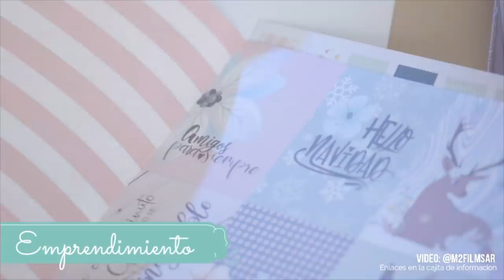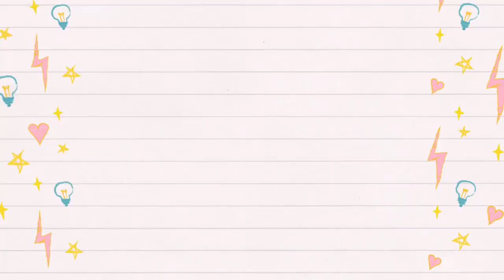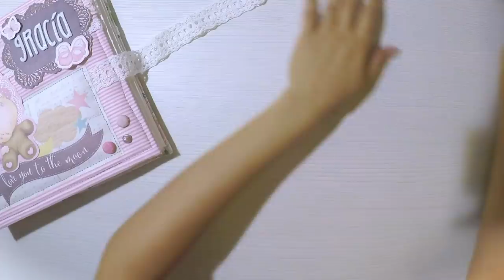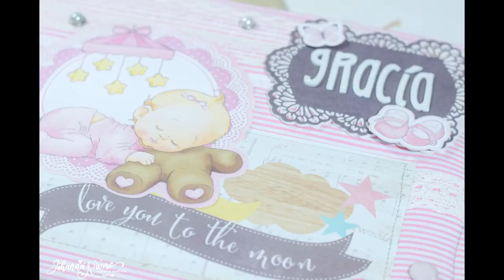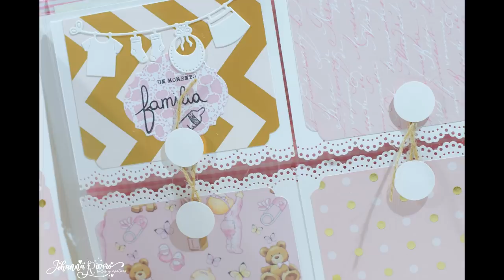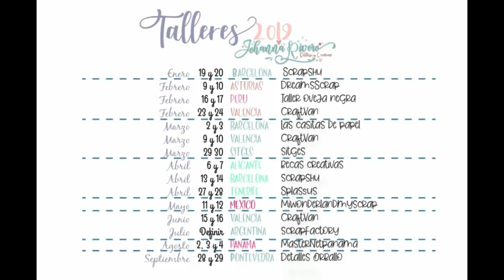Como Hacer Album de Fotos Acolchado con Tela Paso a Paso,